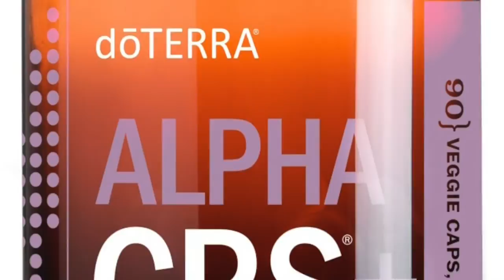dōTERRA Life Long Vitality